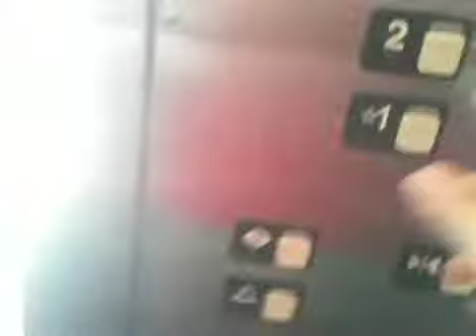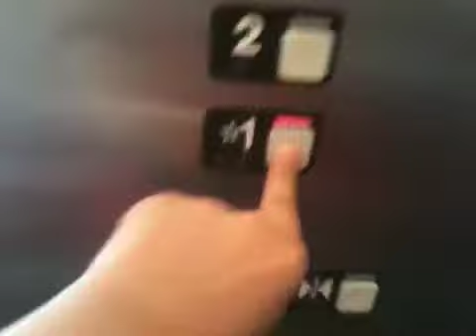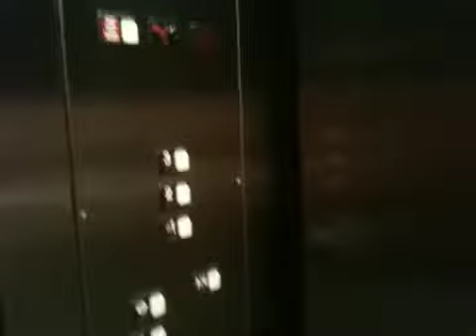1999 Schindler 300A hydraulic elevator at Town Center Two Parking Garage in The Woodlands, TX